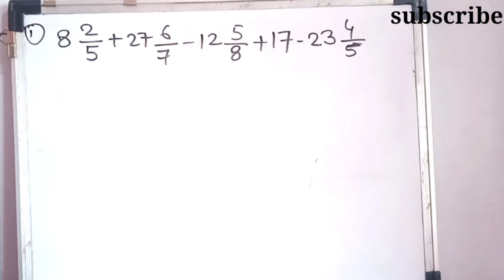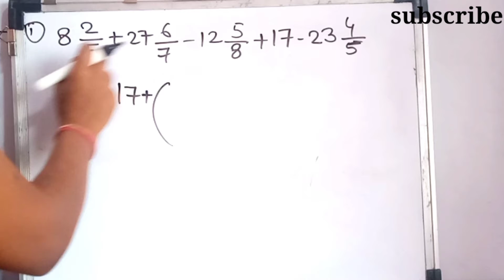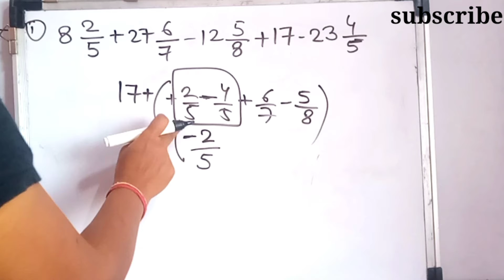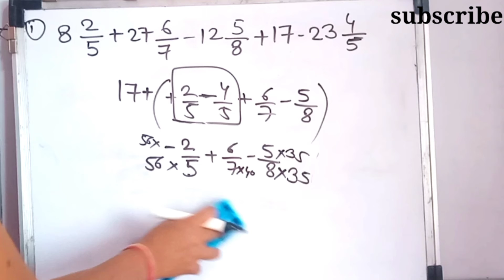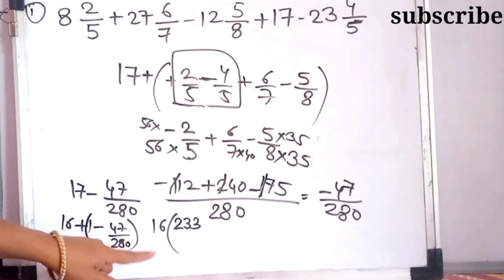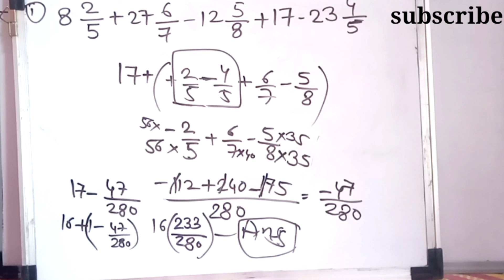Calculation technique for SBI PO/CLERK,IBPS PO/CLERK 2022 SSC,@studified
simplification for all competitive Exams BANK,SSC,LIC,SEBI,MPSC,,UPSC  @BANKING CHRONICLE 2.0